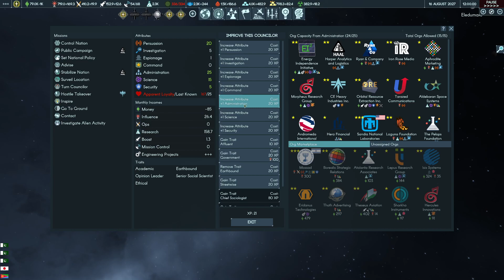Jupiter Rush and Raid pt. 9 - Mercury and more alien derpness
That habitat at 617 Patroclus decides it doesn't want to live as it converts its only means of defense into an LDA giving me the opportunity to destroy it. I arrive at Mercury and begin setting myself up.

It's August 2027 and the aliens have been completely removed from the inner solar system, I'm setting up at Mercury, and I control the Jupiter system. This seems like a very powerful opening and the JRR already seems to be bearing fruit as a strategy.